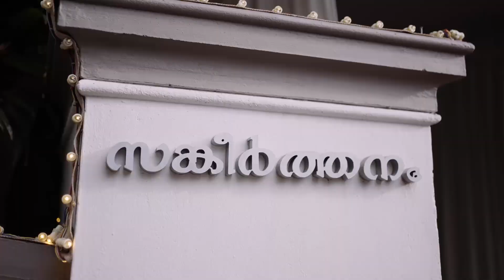Wedding highlights| Sreelal & Nijisha| Stories by AR |Ennmakeover